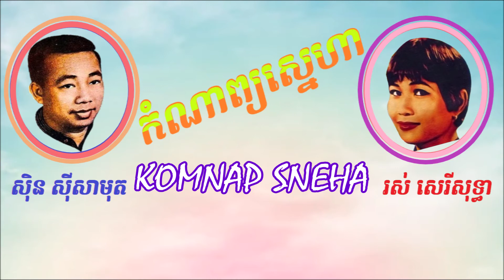កំណាព្យស្នេហា ច្រៀងដោយ ​សុិន សុីសាមុត , រស់ សេរីសុទ្ធា * Komnap Sneha , Sin Sisamuth,Ros Sereysothea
កំណាព្យស្នេហា ច្រៀងដោយ ​សុិន សុីសាមុត , រស់ សេរីសុទ្ធា * Komnap Sneha , Sin Sisamuth,Ros Sereysothea     Best Khmer Classic Songs